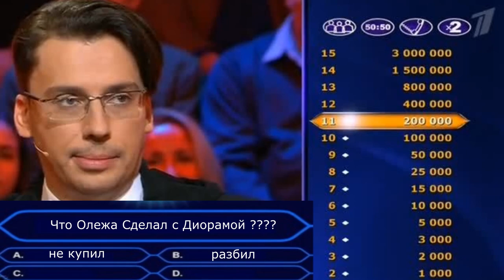Oleg Kerman - Закопать или Купить ( олег керман игровой сыщик )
Олег Керман закопать или купить ? Олег керман передаче стать миллионером или игровой сыщик олег керман
 яб поиграл сделал нарезку с oleg kerman